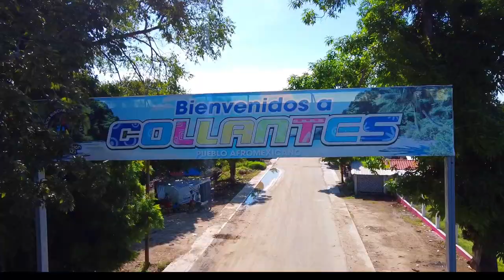No te quieras pasar de listo - Grupo Doble Filo (Música Cristiana Cumbias)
No te quieras pasar de listo del Grupo Doble Filo fue grabado en su pueblo natal Collantes Oaxaca. Escucha la mejor música cristiana en cumbia costeña.
SI QUIERES QUE TU AUDO ESTEN EN EL CANAL LLAMANOS CON GUSTO TE ATENDEMOS 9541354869|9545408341